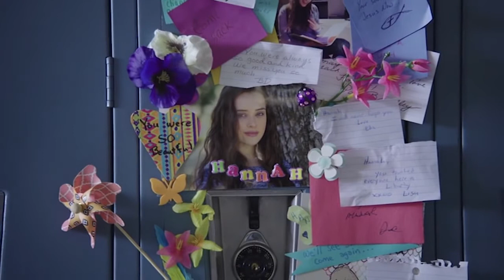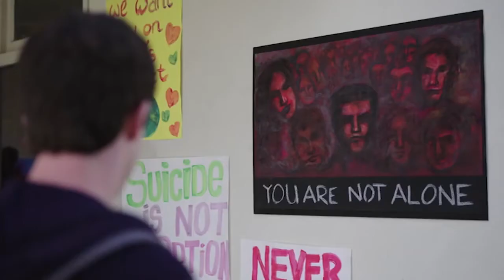13 Reasons Why Mess is Mine II Clay & Hannah